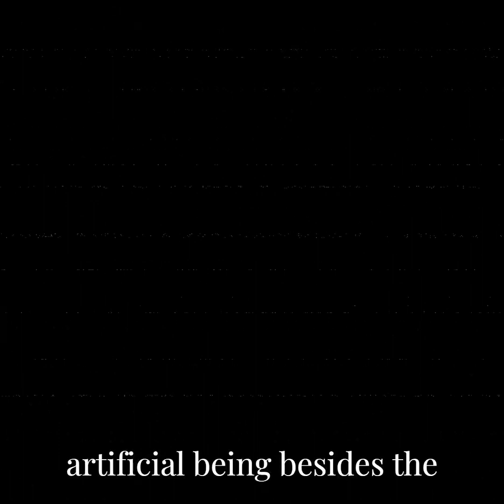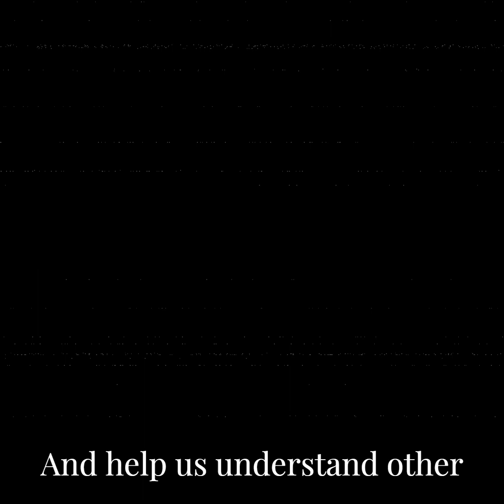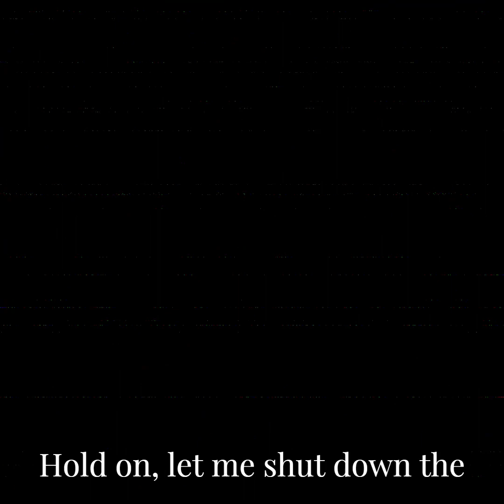RykerTEST LOST FOOTAGE 7/12/1984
they're coming...